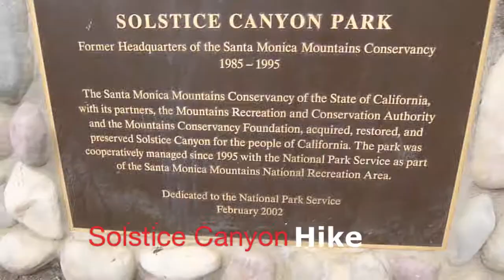solstice canyon hiking